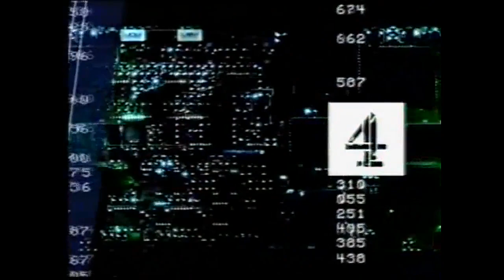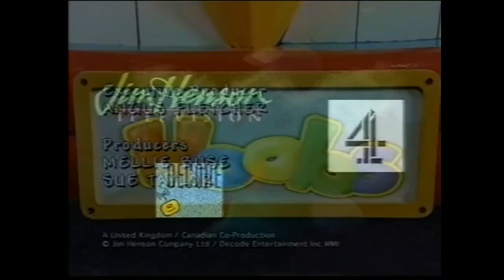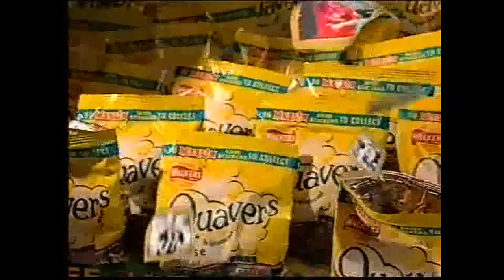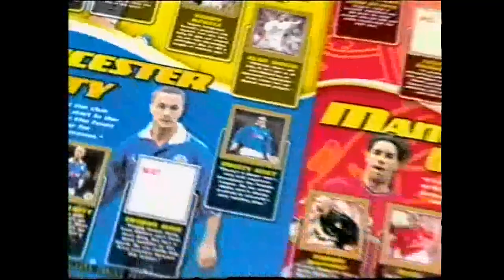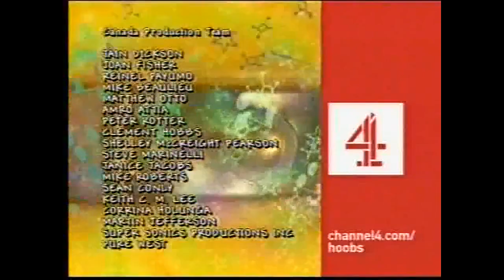Channel 4 Children's Continuity (9th April 2002)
During Bagpass, The Hoobs and Angela Anaconda.